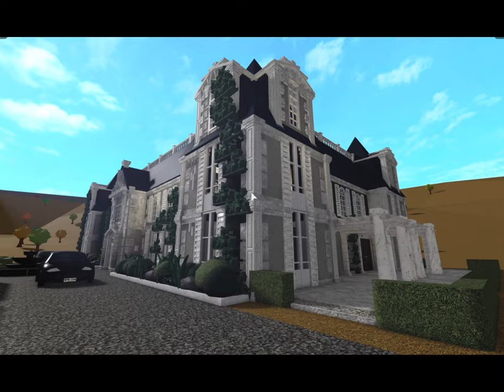French Chateau (UNFINISHED)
Hey guys!

Roblox:Noktunal

Comment "POOP" if you see this teehee